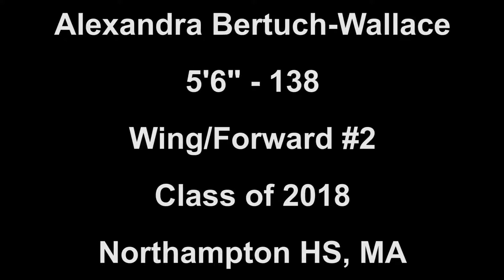CSA-PrepStar Athlete Alexandra Bertuch-Wallace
Soccer Prospect